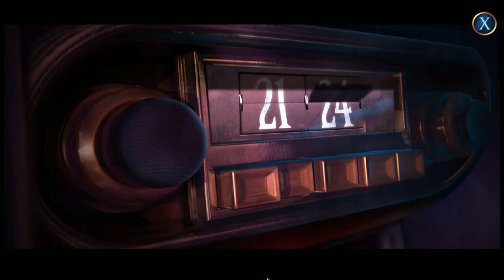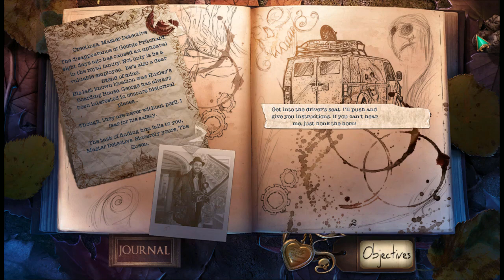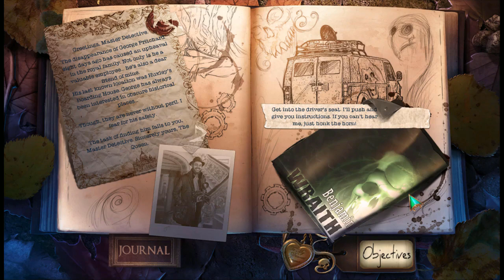Let's Play - Mystery Case Files 14 - Broken Hour - Part 1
Come visit Huxley’s Boarding House, home of the mysterious clock tower! We are an exclusive retreat for people who want to get away from it all and learn what life was really like in the Victorian Era – no phones, no technology! Our strict schedule of daily activities will help immerse you in the experience and must be adhered to at all times.

A note from the management: Reports of the boarding house’s tragic past and subsequent haunting are greatly exaggerated. Also, please ignore the detective investigating the disappearance of one of our recent guests…